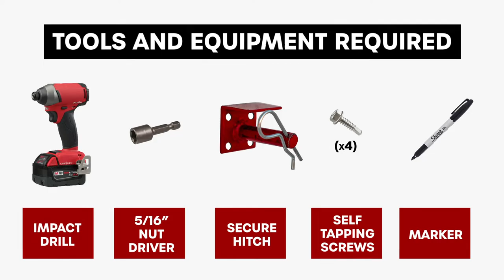Secure Hitch Installation | Trailer Slider Mount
A simple step by step installation video on how to install 1One7 Fabrications' trailer slider mount, Secure Hitch.  Secure Hitch allows you to mount your trailer slider ball in the bed of your truck so it is secure, easy to access, and won't slide around the bed.  Secure Hitch can be mounted on your trailer, in your garage and other surfaces as well.  Compatible with lock.  Be sure to check that the material you are mounting Secure Hitch to, is strong enough to support the weight and that your screws will not penetrate the outer panel of your truck bed or any other unwanted objects.

Film Gear Amazon Links
Sony a7sii
24-70mm Lens
16mm Lens
Hex Camera Backpack
Large Gimbal (DJI Ronin M)
Small Gimbal (DJI RS2)
Sony Batteries
Variable ND Filter
Rode Mic
Lapel Mic
Audio Recorder
DJI Mavic Pro
Drone Filters
Drone Case
Launch Pad
SD Memory Card
Micro SD Memory Card
DJI FPV Drone
FPV Drone Case
GoPro Clamp Mount
Premiere Pro
After Effects